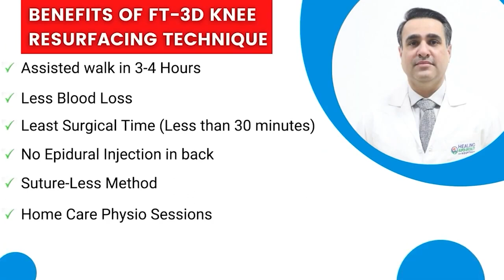Ferozepur-Chandigarh | FT-3D Knee Resurfacing | Avoid Knee Replacement | Healing Hospital Chandigarh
Do you want to speak to our patients who have undergone Knee Resurfacing? Do you want to book a free consultation?

" My wife Gurinder Pal Kaur is 60 years old & we are from Ferozepur. She was having severe pain in her left knee for the last 5-6 years. We consulted many doctors and all of them recommended me Knee Replacement. But when I met Dr. T S Gill at Healing Hospital Chandigarh along with my wife, he explained the entire FT 3D Knee Resurfacing technique to us in detail with the help of videos and graphics. We were convinced and decided to go for FT 3D left Knee Resurfacing. To my utter disbelief,  my wife was on her feet within 3 hours of surgery and on the third day itself, she started walking and climbing stairs without a stick and any support. It was merely a 30-minute procedure with no metal stitches, no blood loss, no painful epidural injection given, no drainage pipe, and no ICU Stay. She was shifted directly from Operation Theatre to her Private Deluxe Room. We are really thankful to Dr. Tarandeep Singh Gill (Dr. T S Gill ), Sr. Consultant-Orthopaedics & Joint Replacement Surgeon at Healing Hospital Chandigarh" - Mr. Amarjeet Singh (Ferozepur)

WHAT IS KNEE RESURFACING?

• 85% can sit cross legs

In healing the purpose is to ensure the best technology is used and to make joint and knee replacement an easy affair for the patients as well as the surgeons.  It is to enable the surgeons in delivering the best cure with powerful and intuitive tools. It does not end there! The patients are also offered a provision of complete knee physiotherapy in association with ABTP physiotherapy services.